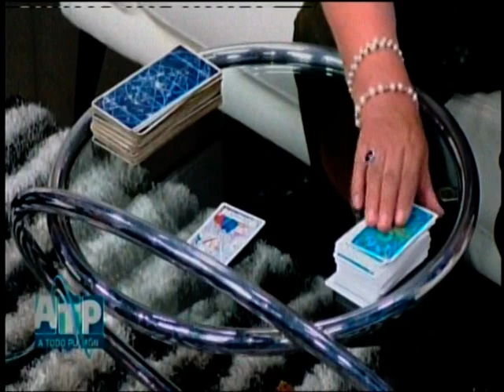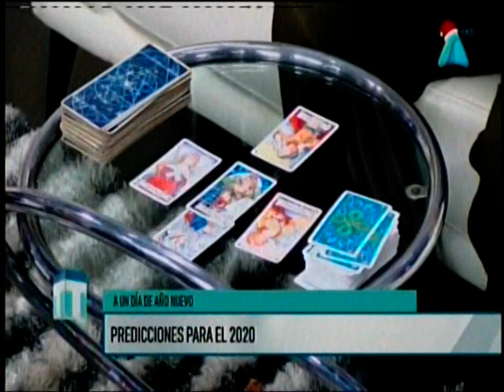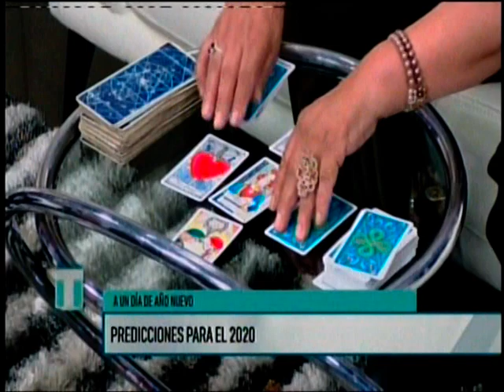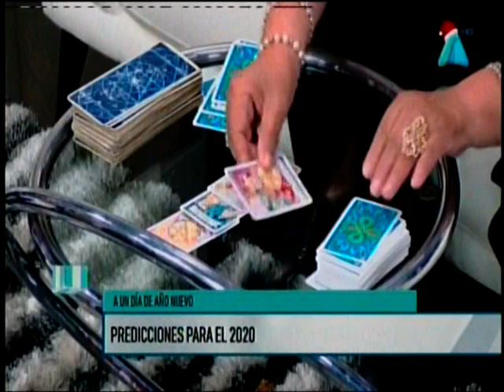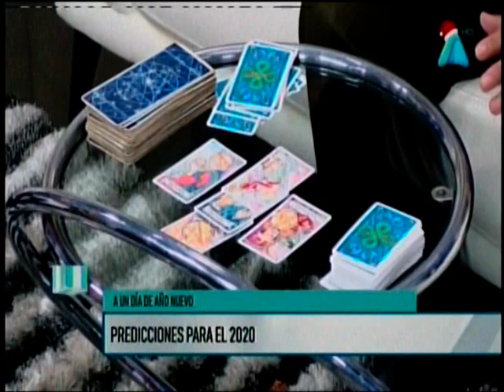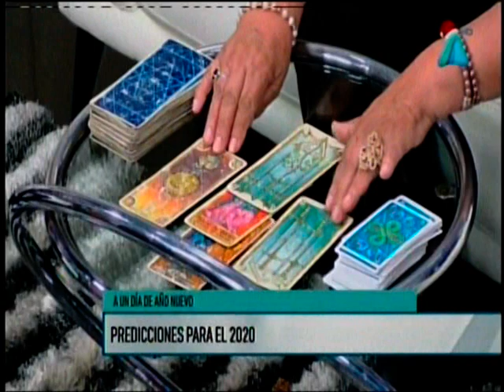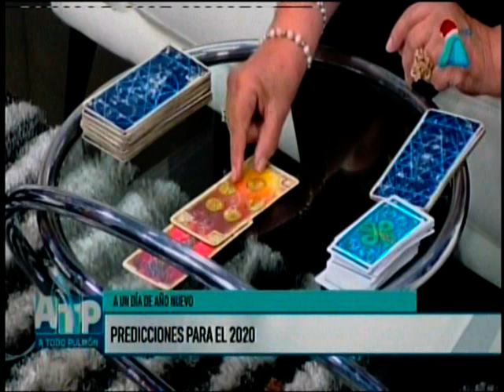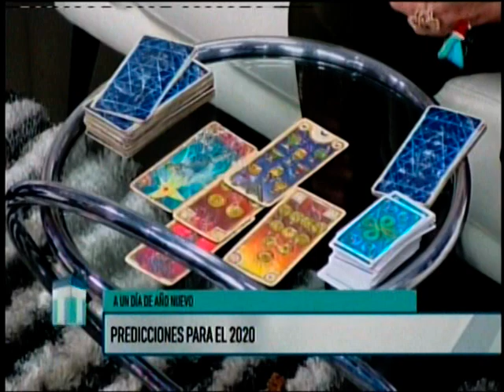Mechita realiza predicciones para el 2020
La reconocida astrologa Mechita ahora nos lee que pasara en este 2020